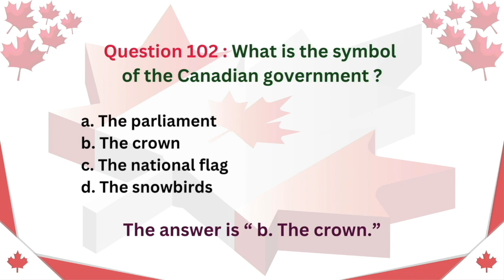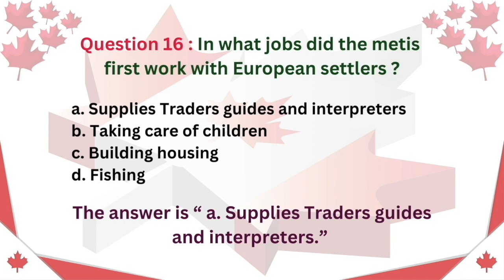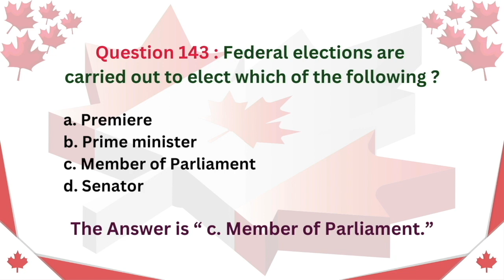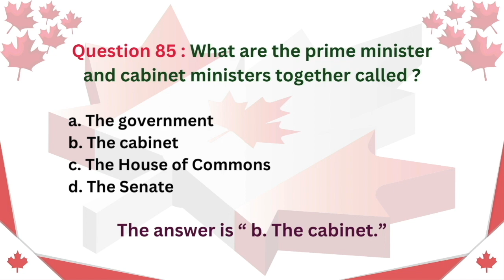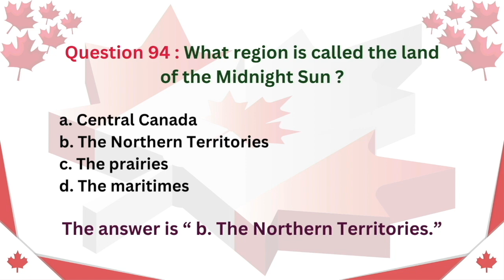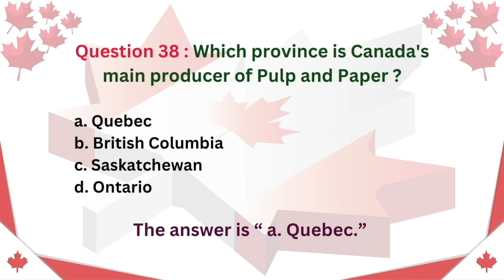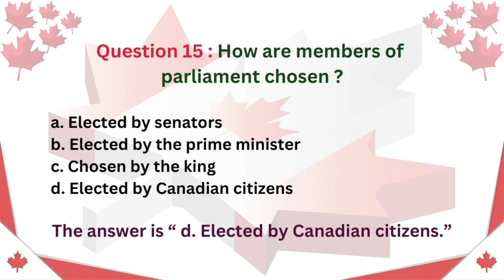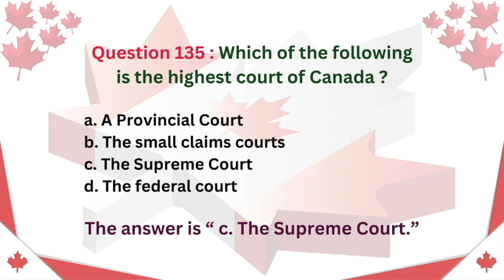Canadian Citizenship Test Exam. || 2024 || Important Question & Answer [ MCQ ] to pass.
This video contains practice questions for the Canadian Citizenship Test 2024.

Welcome to "CitizenshipCanadaQA" - Your Ultimate Guide to Canadian Citizenship Excellence! 🇨🇦

In this exclusive video, we dive deep into crucial Canadian citizenship interview questions and provide expert answers to ensure you're fully prepared for success.

🛡️ Why Watch?
Whether you're a first-time applicant or looking to enhance your interview skills, this video is tailored just for you. We're not just helping you pass; we're guiding you to excel in your Canadian citizenship journey.

Don't just dream about becoming a citizen - make it a reality! 🚀